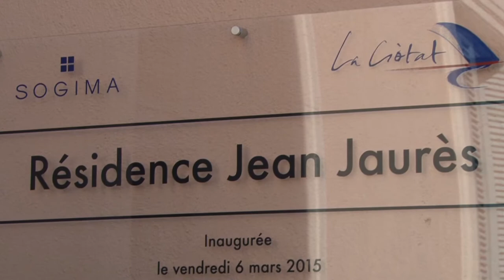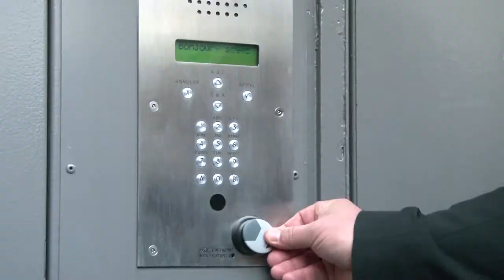Les réhabilitations de La Ciotat